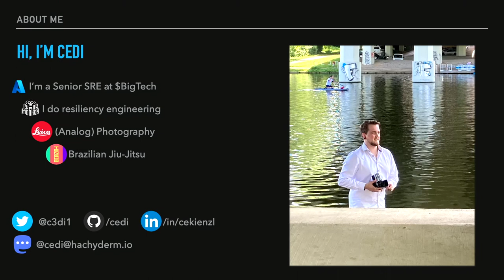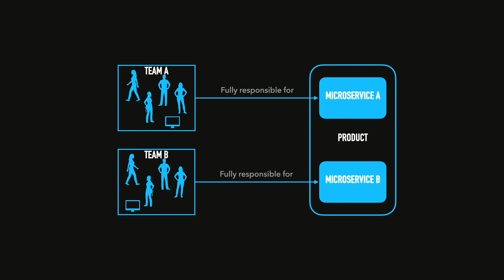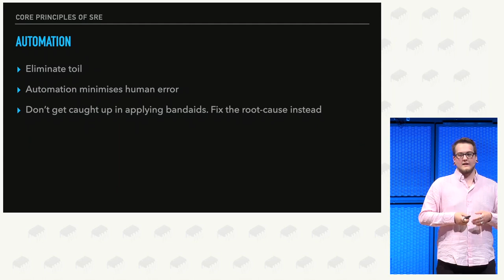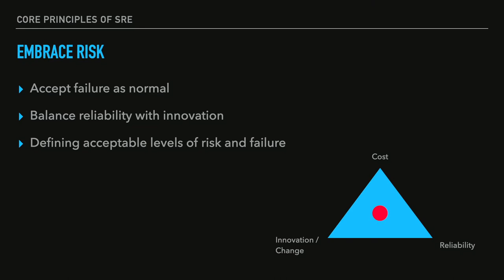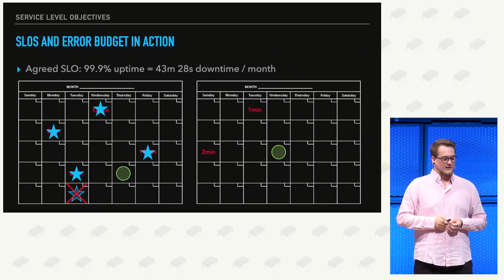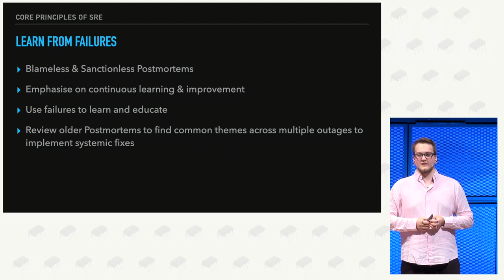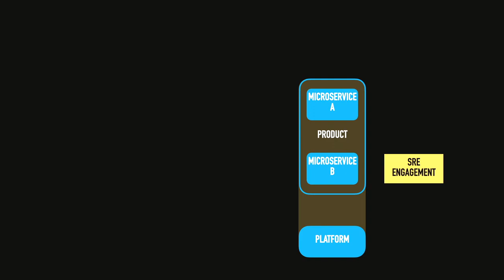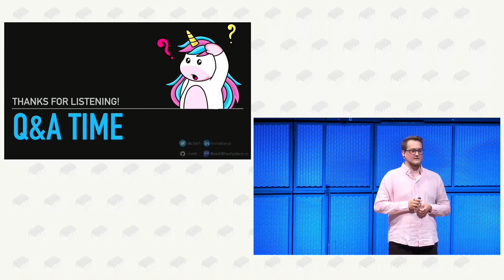Cedi: Site Reliability Engineering Explained: An Exploration of DevOps, Platform Engineering, and SR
As the software development landscape continues to evolve, the roles of Site Reliability Engineering (SRE), DevOps, and Platform Engineering often leave people puzzled about their distinctions and interrelations. In this engaging 30-minute talk, we'll clarify these concepts by delving into the world of SRE, examining its unique position at the intersection of DevOps and Platform Engineering.

Through a blend of relatable analogies and real-world examples, we will explore the core principles and practices of SRE, highlighting how it combines the best aspects of both DevOps and Platform Engineering to ensure the reliability and performance of large-scale systems. We'll also touch on some common misconceptions surrounding these fields, making the session both informative and enjoyable.

Cedi